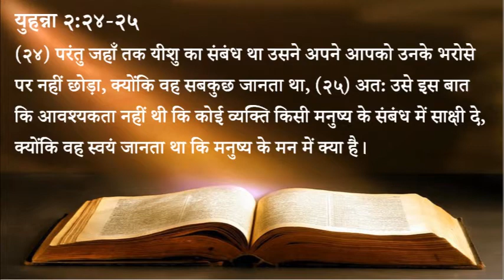375 Heavenly manna - Aapki Jarurat; Chamatkaar Ya Uddhaar? (Pastor Anil Kochar)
३७५ स्वर्गीय मन्ना - आपकी जरूरत, चमत्कार या उद्धार?

युहन्ना २:२४-२५
परंतु जहाँ तक यीशु का संबंध था उसने अपने आप को किसी के भरोसे नहीं छोड़ा, क्योंकि वह जानता था, अतः उसे इस बात की आवश्यकता नहीं थी कि कोई व्यक्ति किसी मनुष्य के संबंध में साक्षी दे, क्योंकि वह स्वयं जानता था कि मनुष्य के मन में क्या है।

स्वर्गीय मन्ना - पास्टर अनिल कोचर